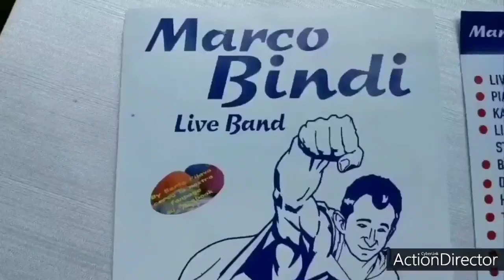TUTORIAL CALAMITA VELOCE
Bertafilavatutorial Tutorial Creativa Ciao a tutte oggi vediamo un modo per creare delle calamite d'effetto in 5 minuti

 DOVE TROVARE BERTAFILAVA  INFO:
La mia pagina facebook mettete ''mi piace'' vi aspetto:

LINK MATERIALI usati nei nostri video e altri consigli d'acquisto ovviamente sui due portali d'eccellenza